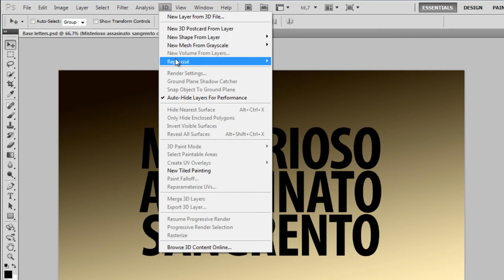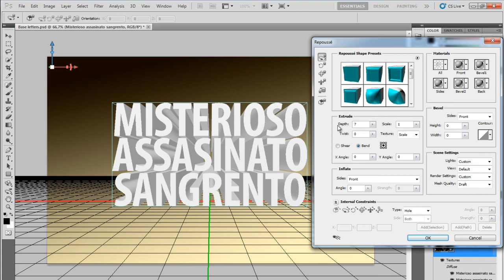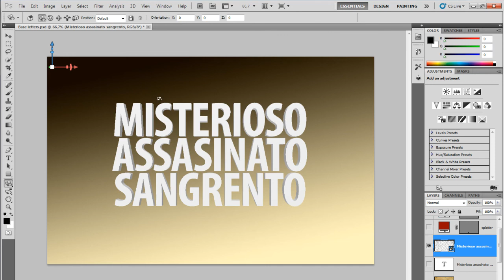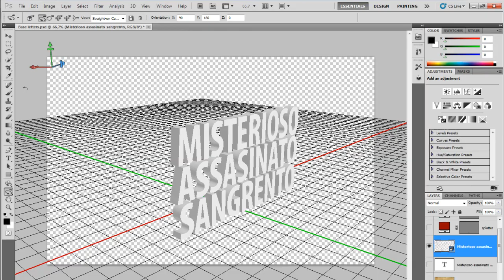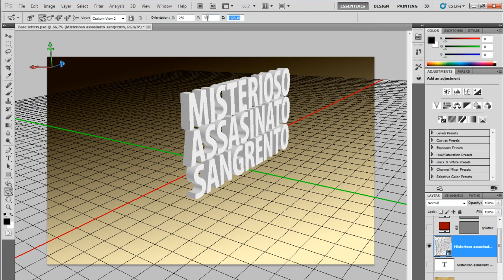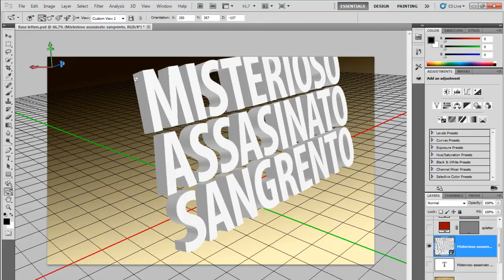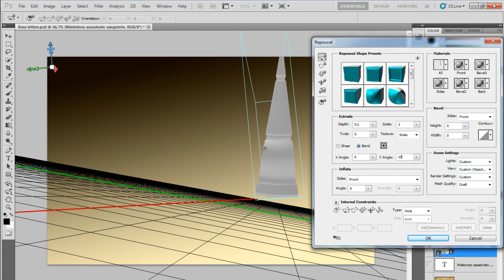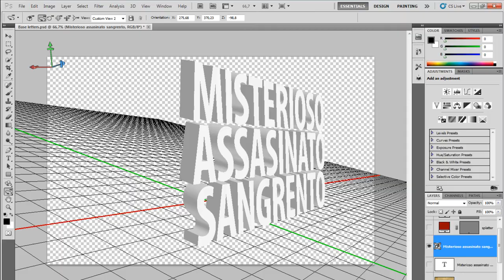Texto 3d no Photoshop - Parte 1